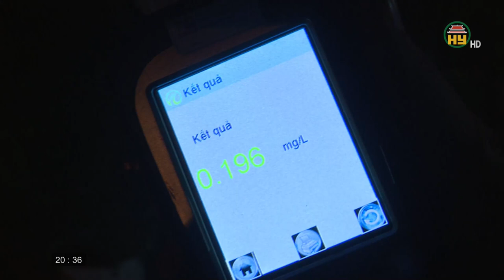Tăng cường kiểm tra vi phạm nồng độ cồn